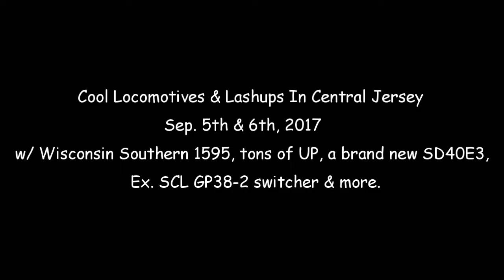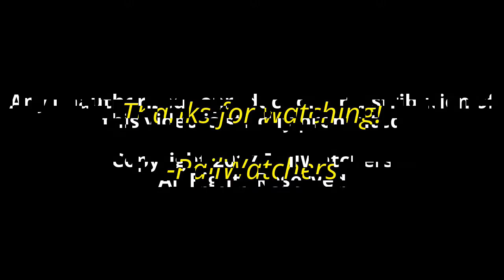Cool Locomotives & Lashups In Central Jersey, Railfanning Bound Brook-Hillsborough, NJ Sep 5-6, 2017